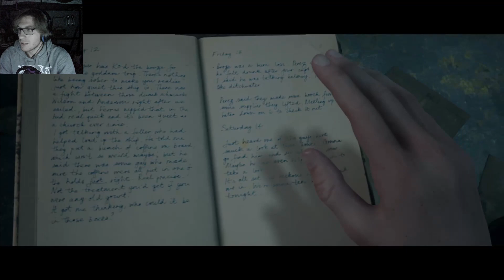Ghost Ship: Man of Medan (Part 2)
A group of friends went on a boating vacation but things did not turn out as planed. Hope you enjoy the video.